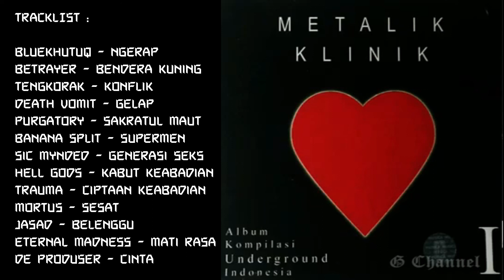METALIK KLINIK I - FULL ALBUM (1997)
Metalik Klinik adalah album serial "Kompilasi Band Underground Indonesia" yang diproduseri oleh RotorCorp dan Musica Studios. Namun pada album Metalik Klinik 7 diproduseri oleh Musica Studios, Hemaswara dan RotorCorp, kemudian di Metalik Klinik 8 dan 9 hanya dipegang oleh Hemaswara dan RotorCorp.
Sumber : Wikipedia